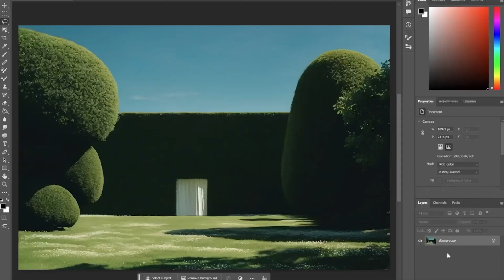Robots are coming for our jobs! Dawn of a new workforce species..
Get ready for the dawn of a groundbreaking workforce revolution!
Dive into the thrilling advancements in robotics and AI that are propelling us toward autonomous, sentient Humanoids. Discover the game-changing effects the Humanoid form factor will have on manufacturing, sparking a Western manufacturing renaissance like never before. From Swarm intelligence to embodied AI, we unveil the transformative systems that will shape the future of work. Don't miss the full episode Swarm intelligence is set to be the most monumental shift in human labor history!

We come in peace..